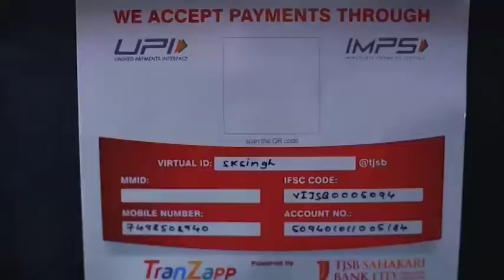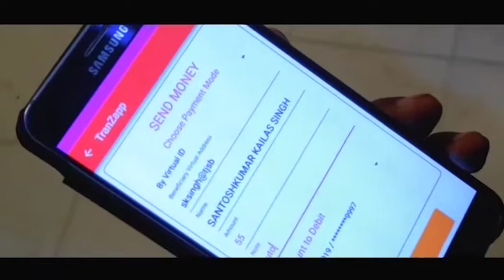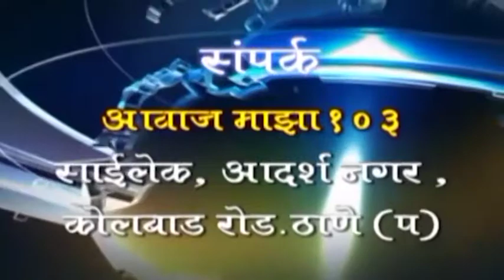AAWAZ MAZA 24 10 18